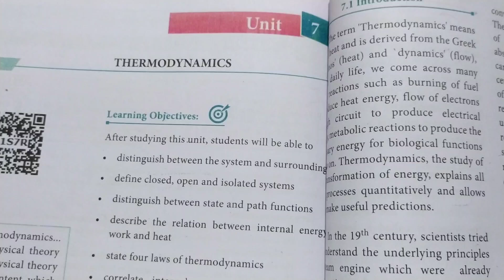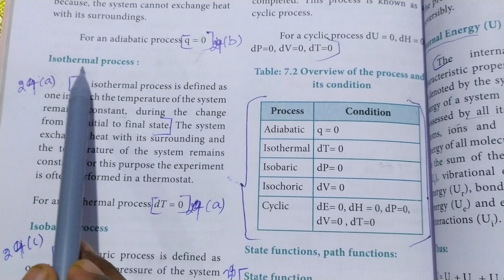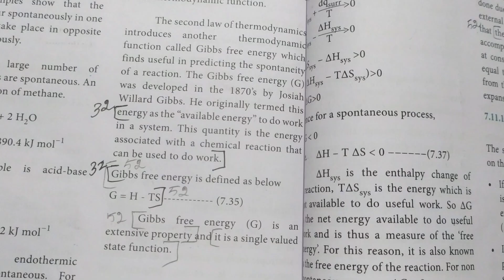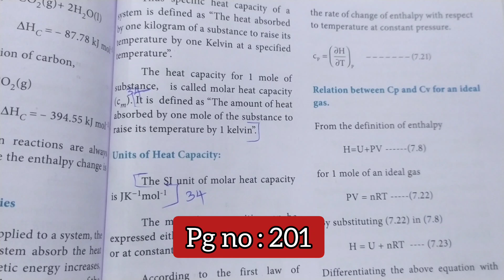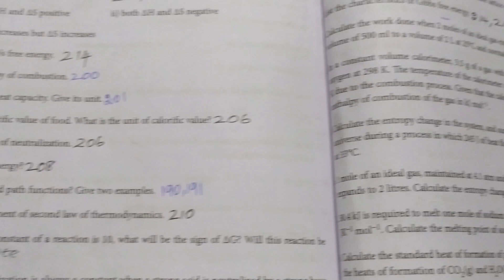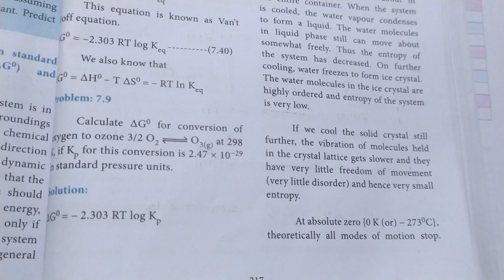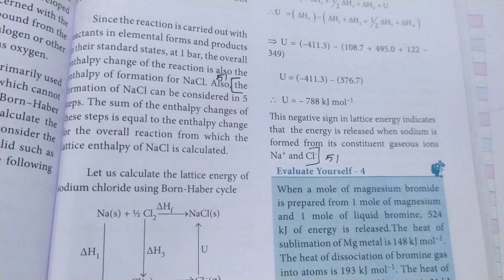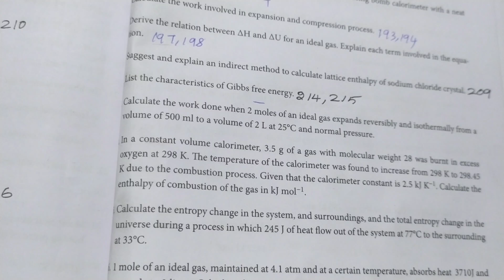11th Chemistry Chapter 7 book back answers || 11th Chemistry Question Answers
11th Chemistry Chapter 7 book back answers || 11th Chemistry Question Answers